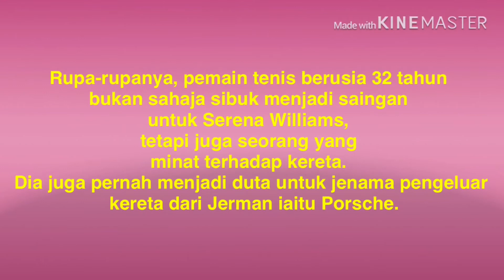#3 JENIS PORSCHE MILIK MARIA SHARAPOVA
Andai ada kekurangan, saya memohon maaf dan in shaa allah saya akan cuba memperbaiki video-video saya dimasa akan datang. selamat menonton.. 👍😊